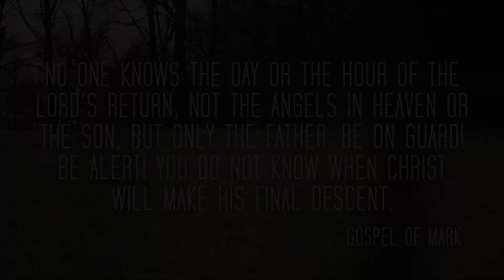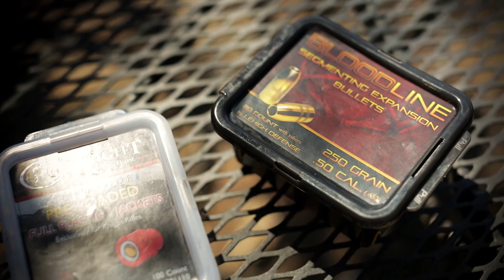Final Descent Outdoors - Season 4 Episode 4 - "Heritage"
Mark Hudson and Brad Clay head to 4F Outfitters in Pampa, Texas to hunt Pronghorn.